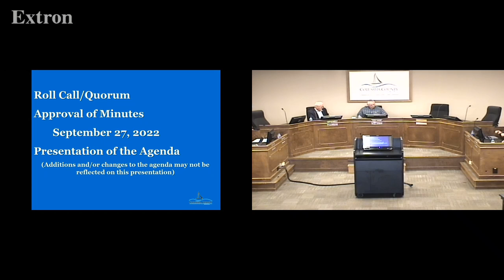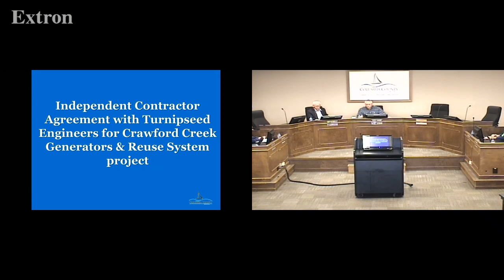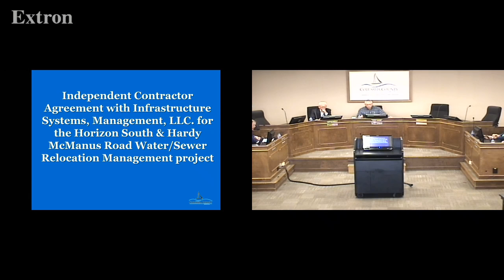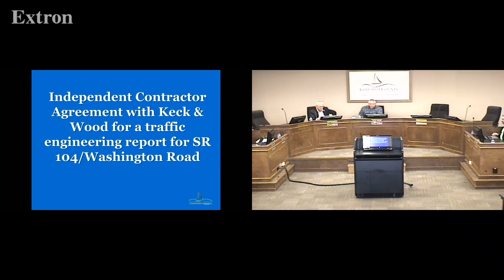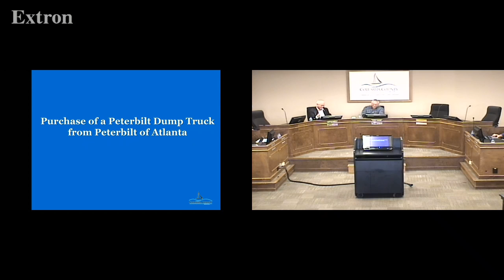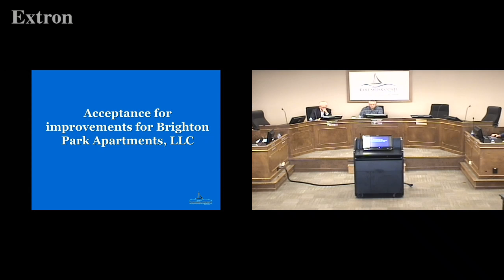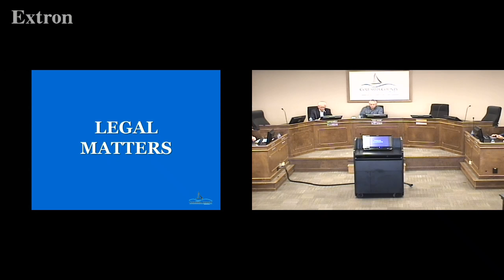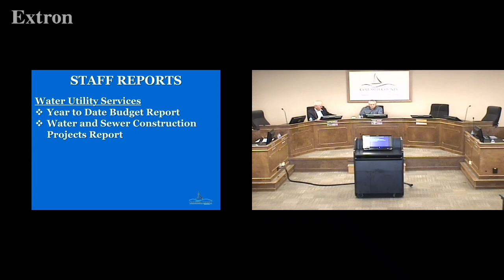2022.10.25 Columbia County Board of Commissioners Public Works and Engineering Services Committee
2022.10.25 Columbia County Board of Commissioners Public Works and Engineering Services Committee Meeting